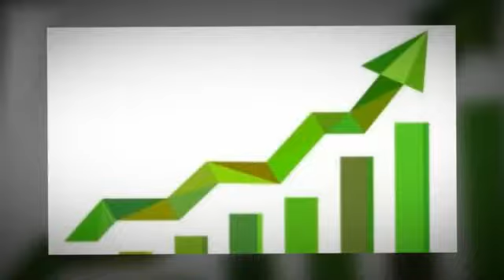Estimate The PT Stock Value In